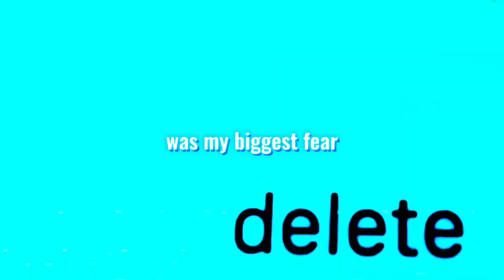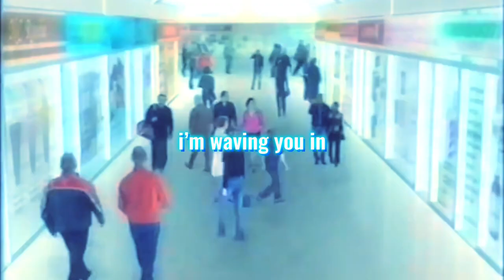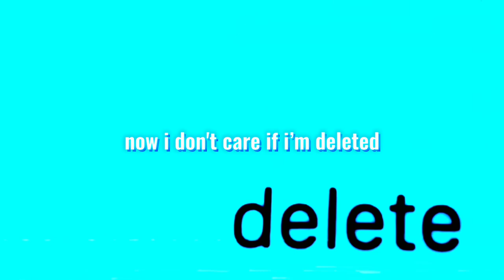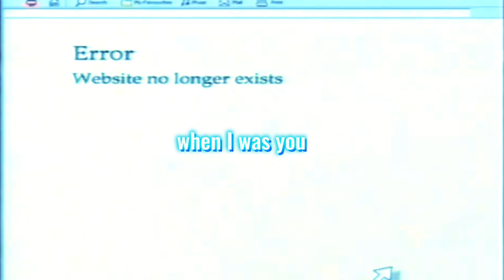#10. deleted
Didn’t want to be deleted
Was my biggest fear
Was my biggest fear of all
Or forgotten here
Or forgotten by the blob

Here one minute then they run away
They come quick and then they go
When there’s nothing you can do for them
A thousand names without a soul

Let's aim the lens where angels do
Blessing to forget
The heads we never meant a thing to

Waving you in
Waving goodbye to
Places prayed in
Back in a life before you
Faces I miss
You help me find them
Traces of bliss
To misremember

I don’t care if I’m deleted
I’m already here
I’m already at the point
I’m so early here
I’m the newest kind of monk
Good luck changing with the seasons
There’s something better than the sun
Who the fuck needs all them trees when
I’m in the greenest grass of all

A militant Indifference
A home-is-where-the-heart-is
Brand of homeless
The way of flesh, decay and spoilage
A living room for dying slowly in

I'm waving you in
Waving goodbye to
Places prayed in
Back in a life without you
Faces I miss
Traces of bliss
To misremember